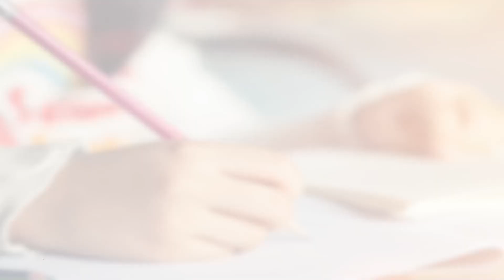IIM Indore 2023 Topper🏆| IPMAT Indore 2023 Toppers Talk | Toppers Strategy to Crack IPMAT Exam (Ep4)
IIM Indore 2023 Topper🏆| IPMAT Indore 2023 Toppers Talk | Toppers Strategy to Crack IPMAT Exam (Ep4). In this inspiring episode, we bring you the incredible journey of the IIM Indore 2023 Topper, who aced the challenging IPMAT Indore exam with flying colors! Join us as the topper shares invaluable insights, strategies, and tips that helped them crack the IPMAT exam and secure the top spot. Whether you're an IPMAT aspirant or looking for motivation, this Toppers Talk is a must-watch! Get ready to be inspired and motivated to excel in your own exams